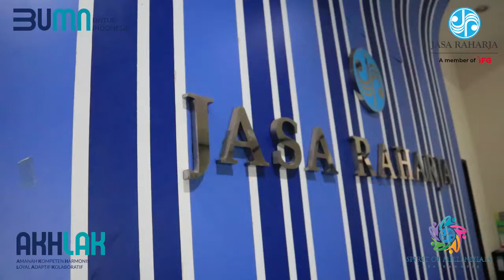7. Hari Lahir Pancasila - Novia Indriani - Cabang Bangka Belitung